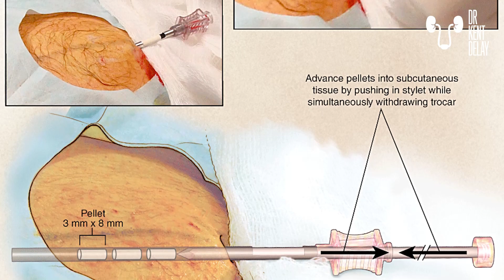Low Testosterone: What do you need to know? Dr Kent DeLay- South Carolina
Low testosterone is a common condition affecting men which can result in sexual dysfunction, fatigue, and mood changes. It is easily treatable in most cases.

Dr. Kenneth(Kent) DeLay is a urologist who focuses on male sexual health and practices in West Columbia, South Carolina. He is one of the only fellowship trained urologists in prosthetic urology and male sexual dysfunction in the state. He has extensive expertise in penile implant surgery and Peyronie's disease. He also treats benign
enlargement of the prostate and low testosterone.

He has developed this channel to educate men and their partners about what the treatment options are for sexual dysfunction and urinary issues and what the pros and cons for each of these can be.

Dr. DeLay is native to the state of Georgia and attended the University of Georgia for his undergraduate degree and cellular biology. He attended the medical college of Georgia for his M.D.. He then did his urology residency at Eastern Virginia Medical School in Norfolk,Virginia. He did a fellowship in male sexual health and infertility at Tulane University in New Orleans.

He loves connecting with patients and improving men's lives.